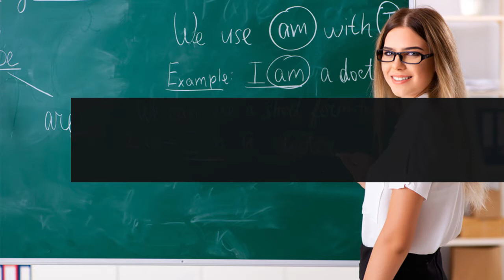Teaching Jobs In Abroad | The Job Market For English Teachers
The demand for native English speaking teachers is always on the rise. Let's take a look at the actual scenario and statistics!